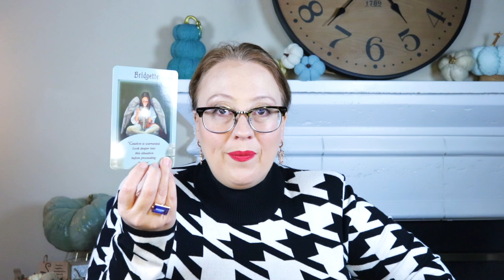DAILY: GET THE DETAILS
Live Events!